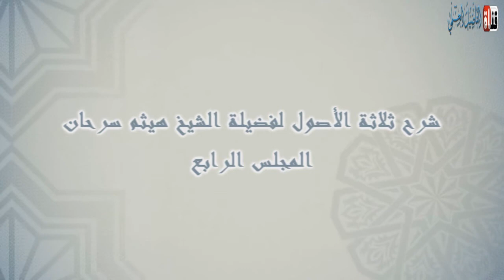04 إنجليزي « Three assets »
الدورة العلمية المقامة في لندن لفضيلة الشيخ هيثم سرحان المدرس بالمسجد النبوي يشرح فيها ثلاثة الأصول و القواعد الأربع والدروس المهمة